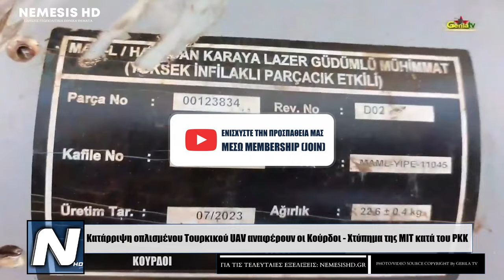Κατάρριψη οπλισμένου Τουρκικού UAV αναφέρουν οι Κούρδοι – Χτύπημα της ΜΙΤ κατά του PKK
00:00 Είδηση NEMESIS HD | Τουρκία Βόρειο Ιράκ Κούρδοι
00:10 Κατάρριψη οπλισμένου Τουρκικού UAV αναφέρουν οι Κούρδοι – Χτύπημα της ΜΙΤ κατά του PKK
02:10  Δείτε περισσότερα βίντεο

PHOTOS / VIDEOS:
X
Το Εργατικό Κόμμα του Κουρδιστάν (PKK) ισχυρίζεται ότι κατέρριψε επιτυχώς ένα οπλισμένο τουρκικό μη επανδρωμένο αεροσκάφος ANKA (UCAV) που έφερε κατευθυνόμενες βόμβες MAM-L. Το περιστατικό έρχεται μετά από τις συνεχιζόμενες και έντονες μάχες που έχουν ξεσπάσει από τις αρχές του μήνα, στις οποίες εμπλέκονται κουρδικές δυνάμεις και τουρκικές δυνάμεις που βρίσκονται παράνομα στο Ιράκ. Ο συγκεκριμένος τύπος όπλου που χρησιμοποίησε το PKK για να επιτύχει την κατάρριψη παραμένει άγνωστος. Το PKK δημοσίευσε και βίντεο από την κατάρριψη. Αυτή η εξέλιξη έρχεται μετά από μια πρόσφατη επιχείρηση Υπηρεσίας Πληροφοριών της Τουρκίας (MIT), που είχε ως αποτέλεσμα την εξουδετέρωση της Βαχιντέ Αταλάι, μια σημαντική προσωπικότητα στις οργανώσεις PKK/YPG-YPJ όπως αναφέρει η Τουρκία. Η Αταλάι, γνωστή με την κωδική ονομασία Sorhin Cele, έγινε στόχος στην περιοχή Ayn al-Arab του Χαλεπίου. Οι Τουρκικές επίσημες πηγές χρησιμοποιούν τον όρο «εξουδετέρωση» για να αναφέρουν άτομα που είτε έχουν σκοτωθεί είτε αιχμαλωτιστεί είτε έχουν παραδοθεί. Η κατάρριψη του τουρκικού drone και η εξουδετέρωση ενός σημαντικού στελέχους του PKK/YPG-YPJ δείχνουν την περίπλοκη και ασταθή φύση της σύγκρουσης που καλύπτει τα εδάφη του Ιράκ, της Συρίας και της Τουρκίας. Οι σφοδρές μάχες συνεχίζονται με κάθε πλευρά να αναφέρει απώλειες για την άλλη και το Ιράκ να φέρεται να συμφωνεί με την Τουρκία για την μάχη της κατά του PKK παρά την παράνομη εισβολή της στο Ιρακινό Κουρδιστάν. Από το βίντεο των Κούρδων δεν μπορέσαμε να επιβεβαιώσουμε αν είναι όντως ANKA το Τουρκικό DRONE. Σε κάθε περίπτωση επιβεβαιώθηκαν τα πυρομαχικά MAM-L που συνέλαξαν οι Κούρδοι μετά την κατάρριψη, τα οποία φέρουν τα οπλισμένα Τουρκικά UAV όπως Bayraktar, Akinci & ANKA. Μείνετε συντονισμένοι για περαιτέρω ενημερώσεις – Ακολουθήστε το NEMESIS HD στο Google News – ΕΔΩ